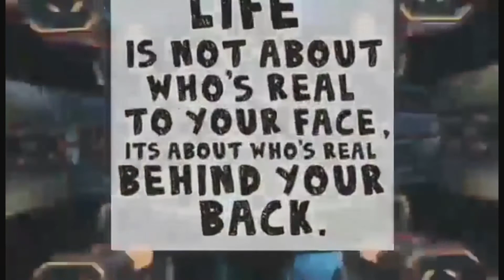E511s Drone#1st flight#Budget Drone#GPS inexpensive Drone#Customise E511s drone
This is my 1st Flight and 1st experience flying drone before I've bought this drone I've watch and read all the reviews I'm certainly happy with it.This drone is very similar to DJI Mavic air many of spectators would certainly be fooled.Happy watching .Don't forget to subscribe, share,like,comment and hit the notifications bell so your be updated on our next video.Stay safe and God bless